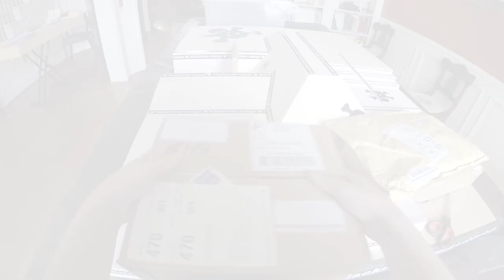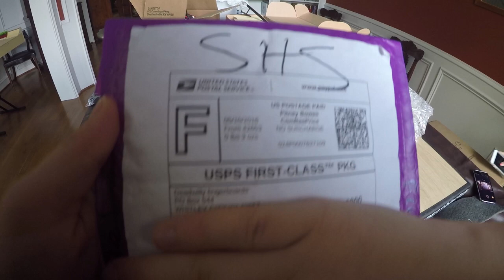SHS EVENT UNBOXING #2 | Blaklist, Tonicwood, Skull, Deadwilly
A NEW KIND OF UNBOXING...
I decided to switch it up from the mundane unboxings I've recently been posting on my channel. Let me know if you enjoyed the video!